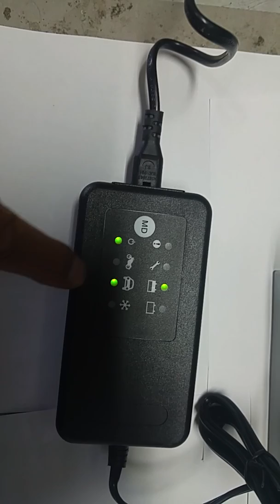מטען מצברים 12V 0.8/3.3A 03-6323266